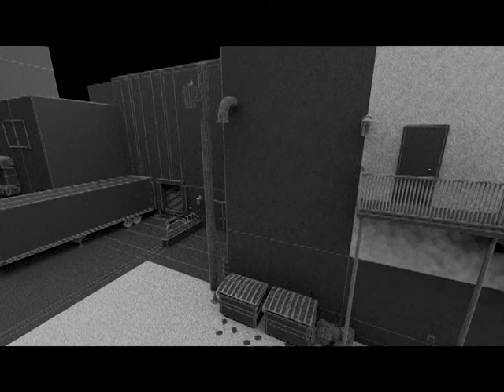Environment & Prop Modeling Demo Reel - Ryan Watson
Environment and Prop Modeling Demo reel. Modeling & Texturing done By Ryan Watson.